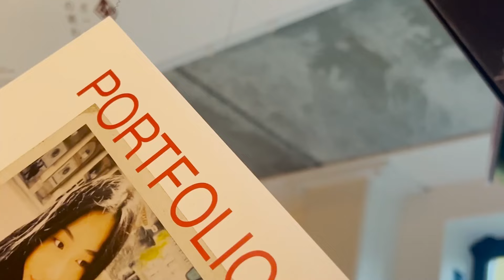Cibap informatieavond 23 mei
Kom naar onze informatieavond op 23 mei. Maak kennis met onze school en opleidingen.